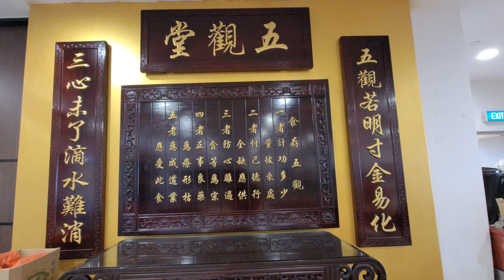2024-07-24 武吉巴督【竹林寺/Zu-Lin Temple Association 】农历六月十九日观音诞法会大典/底层千手观音＆三楼免费提供素食餐（部分被靜音🙏）